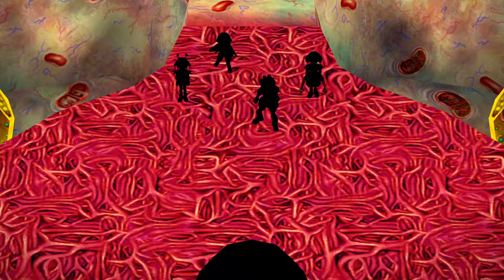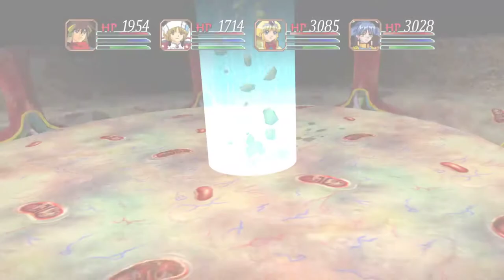Grandia 2 HD Remaster Part 41:ヴア儿マルコアと戦う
Das komplette spiel auf japanisch
グランディアIIHDリマスター
日本語の完全なゲーム